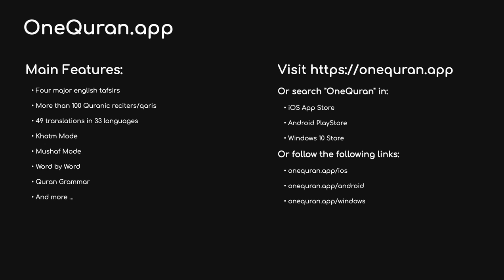#47 Surah Muhammad by Mishary bin Rashid Alafasy محمد